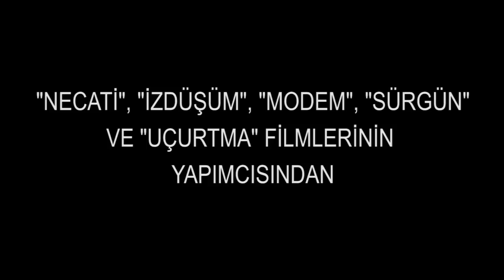Kısa Film - ÜÇ (Teaser)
"Necati", "İzdüşüm", "Modem", "Sürgün" ve "Uçurtma" filmlerinin yapımcısından... ÜÇ

Yönetmen
Sinan Bal - Recep Günay

Yapımcı - Kurgu
Onur Cansız

Senaryo
ŞEÇMAİHL Kalem Ekibi

Işık - ses
Talha Aykut

Efekt
Serdal Altun

Oyuncular

Ali: Recep Günay

Psikolog: Onur Cansız

Ali'nin Teyzesi: Arin Sibel Arslan

Yarışmayı Sunan: Mesut Özkeçeci

Ali'nin Annesi: Arzu Sucu

Ali'nin Babası: Turgay Kantarkıran

Ali'nin Öğretmeni: Esra Arslan

Ali'nin Kız Kardeşi: Buket Kara

Çiğ Köfteci: Abdullah Yolcu

Yarışmacılar: Talha Aykut

Dilara Kuvvetliışık

Burak Kadir Canik

Teşekkürler

Cengiz Turhan

Melih Umur Delal

Haşim Aygün

Oses Çiğ Köfte

Alev Gülsuyu

İlknur Koçak

Melis Kutun